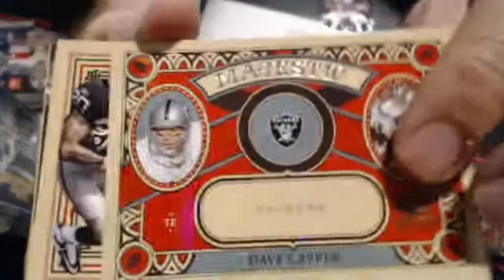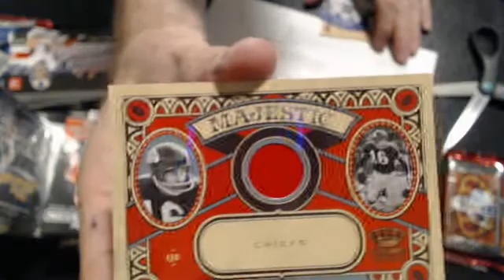2010 crown royale pack #2